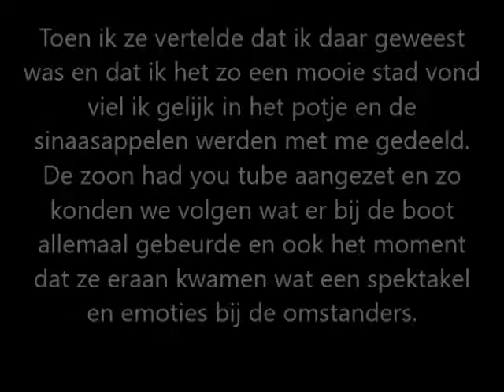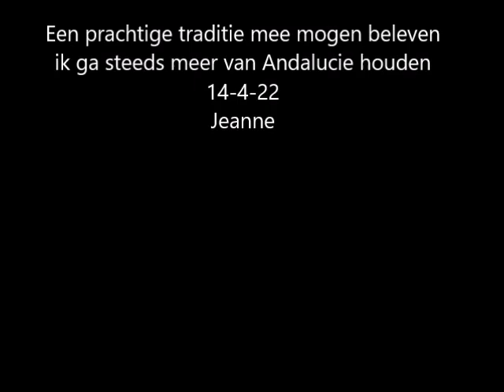14 4 22 het Legioen Malaga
Jeanne Heitzer 14-4-22 het Legioen in Malaga
Weer een prachtige dag, vroeg op pad, maar dat waren er meerdere met mij en toen ik in de gaten kreeg dat bij de aankomst van de boot het al helemaal  vol stond en ik dan zeker 2 uur moest staan besloot ik iets terug te lopen en een aardige agent wees me een mooi plekje aan waar ik net nog tussen paste bij een leuke fam. uit Cadiz, toen ik ze vertelde  dat ik daar geweest was en dat ik het  zo een mooie stad vond, viel  ik gelijk in het potje en de sinaasappelen werden met me gedeeld. De zoon had youtube aangezet en zo konden we volgen wat er bij de boot allemaal gebeurde en ook het moment dat ze eraan kwamen wat een spektakel en emoties bij de omstanders.
Na afloop ging alles er achter aan en ik volgde een paar locals die precies wisten waar ze weer voorbij kwamen, maar het tempo was te  hoog dat ik besloot eerst, maar eens  een bakkie koffie te drinken wat  heel goed bedacht want wat denk je daar kwam de stoet weer aan en gingen in ruststand  net op het pleintje waar ik zat en begonnen daar met zijn allen te zingen zo indrukwekkend.
Het moment om een paar leukerds uit te zoeken voor een foto, wat een leuke mannen en het publiek is helemaal gek met ze. Viva klinkt uit alle kelen.
Na de rust gingen Ze weer verder en ik wist dat het bij de kerk ook geen doorkomen was het Zag Zwart van de mensen en besloot in de naastgelegen wijk Trinidad te gaan lunchen,  waar ik verleden week was om de tronen het kruis te bekijken waar Ze vanavond om half 8 mee gaan lopen en het mooie lied 🎶 Zingen El Novio de la Muerte. Dat heb ik op video staan en Carolina heeft het voor me vertaald dus dat wacht ik niet af want genoeg gelopen.
Een  prachtige traditie mee mogen beleven. Ik ga steeds meer van Andalusië houden.
Jeanne

Carolina Hamaker vertaald:
DE BRUIDEGOM VAN DE DOOD’
Niemand in de buurt kon hem
wie was die onbekende legioensoldaat
zo brutaal en roekeloos was hij
Toen hij in het Legioen dienst nam
Niemand kende zijn verhaal,

maar het legioen veronderstelde
dat een grote pijn hem zo gebeten had
zoals een wolf in het hart.
Maar elke keer als iemand daar naar vroeg
Antwoordde hij alleen met pijn en brutaliteit
Ik ben de bruidegom van de dood
gewond als door een klauw van een beest;
En die mij alleen maar sterk samen bind
Als de meest trouwe metgezel.
Ook al is het vuur ruw
en sta ik in mijn felste gevecht
zal ik mijn vlag dapper verdedigen
Als de meest trouwe legionair
Nooit zal ik bang zijn
Al is de vijand nog zo hoog
Ik zal dapper sterven
Om mijn vlag te redden
En door de brandende aarde door drenkt met bloed,
mompelde de legioensoldaat met een pijnlijke stem:
die mij steeds sterker zal verbinden
En mijn meest trouwe metgezel is.
Toen ze hem uiteindelijk vonden.
Op zijn borst vonden ze
een brief en een portret
van een goddelijke vrouw.
En die brief zei:
“ als God je ooit roept  Weet dat ik ook daar Jou zal zoeken“
En mijn laatste kus stuur ik naar jou
Haar laatste vaarwel wijdde zij aan hem.
En alleen maar om naar haar toe te gaan en om haar weer te zien
Werd hij de bruidegom van de meest loyale metgezel,
Als een strakke strop trek ik de dood naar mij toe
In naam van de liefde en voor mijn vlag!